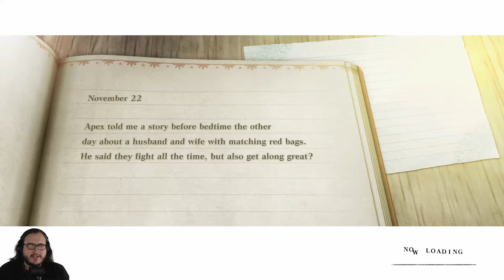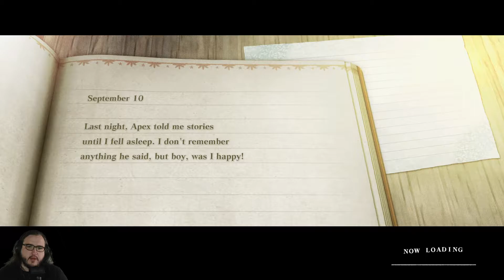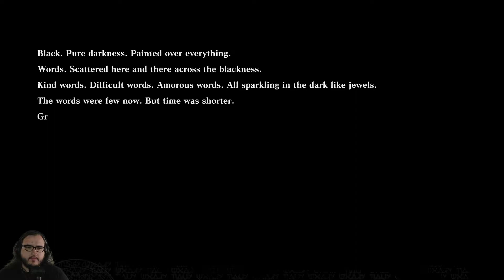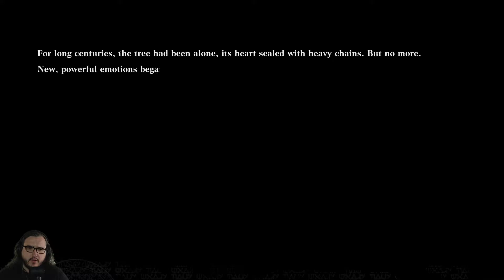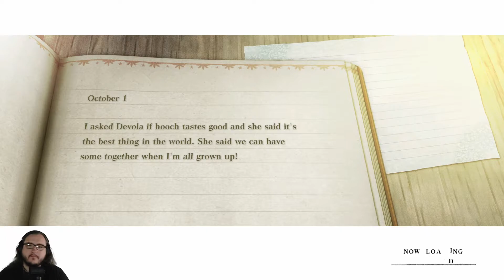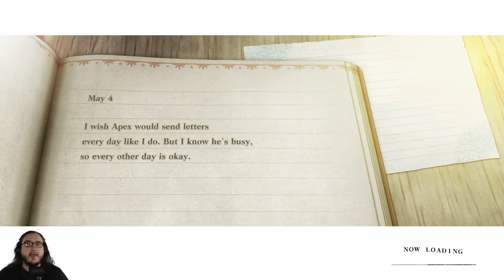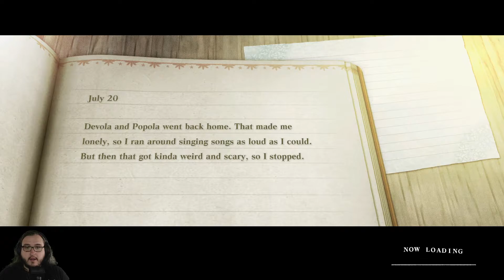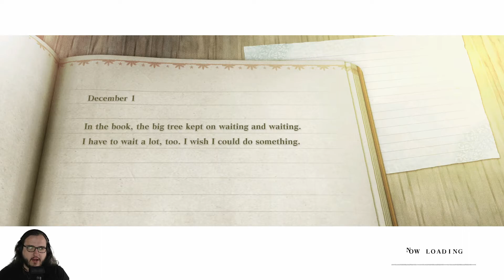Shade & Robot Friends in NieR Replicant - Ep23